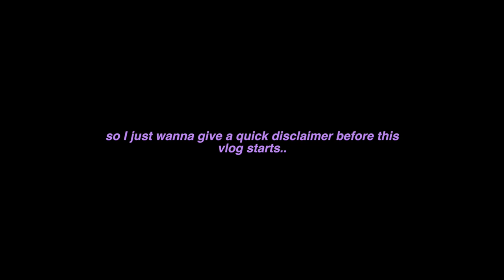sitc day two (a mess)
huuuuuge shout out to litz for filming out m&g for us!! ur an actual angel, go follow her on insta

36 Golden Square
London
W1F 9EE